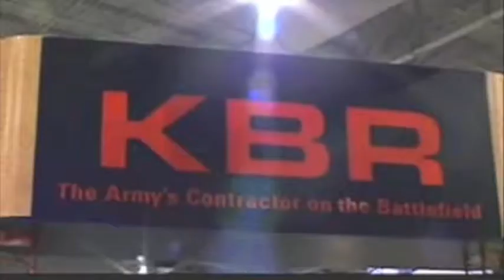The Great Dictator 2012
Charlie Chaplin with Hans Zimmer. All footage was compiled from YouTube and edited by me.

This video was made for artistic purposes only.  I have served in and fully support the armed forces of the United States.